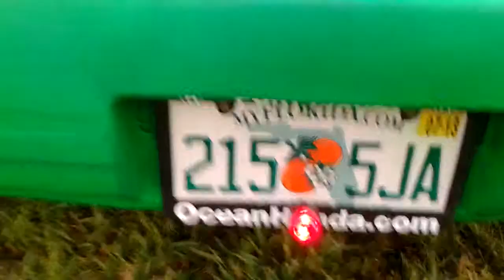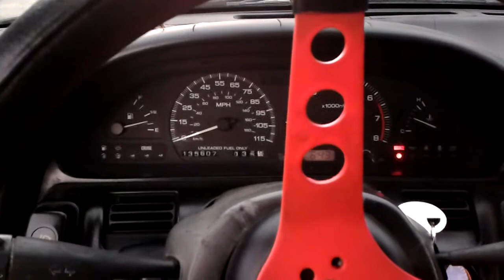SR20 S13 Walkaround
Quick walkaround of my SR20 S13. Half Plasti dipped Blaze Green. Will be dipped all green soon. Will keep you updated. And .my buddy's Tokyo Police Mr2 aw11.